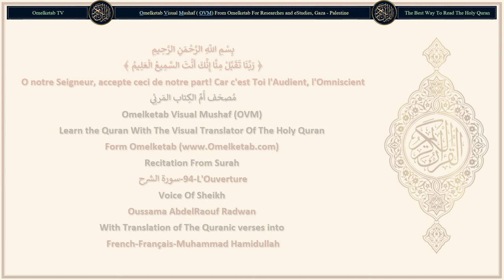94 L'Ouverture سورة الشرح French Français Muhammad Hamidullah Radwan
94-L'Ouverture-سورة الشرح-French-Français-Muhammad Hamidullah-Radwan... [N'avons-Nous pas ouvert pour toi ta poitrine?(1)N'avons-Nous pas ouvert pour toi ta poitrine?(1)Et ne t'avons-Nous pas déchargé du fardeau(2)qui accablait ton dos?(3)Et exalté pour toi ta renommée?(4)A côté de la difficulté est, certes, une facilité!(5)A côté de la difficulté est, certes, une facilité!(6)Quand tu te libères, donc, lève-toi,(7)et à ton Seigneur aspire.(8)]

Surah Name: 94-L'Ouverture-سورة الشرح
Language: Arabic & French - Français
Translator